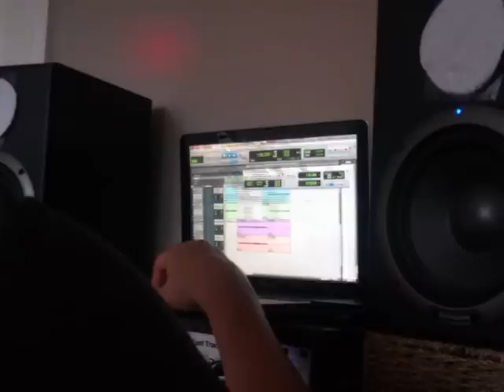Ollie Walker - Live While We're Young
First studio edition of any of my songs. Recorded in Cowes Isle of Wight. Produced by Jack Gilbert.